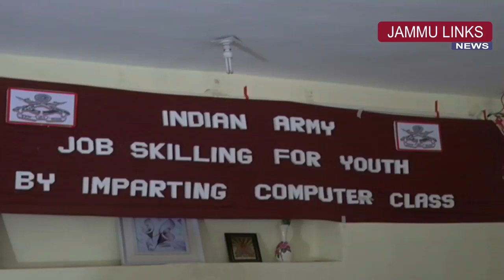Indian Army organises computer class for youth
JAMMU LINKS NEWS | Rashtriya Rifles deployed in Doda, organised computer classes for more than 150 students, aimed at skill development. It was inaugurated by Commanding Officer 10RR and few senior officers from the district administration.